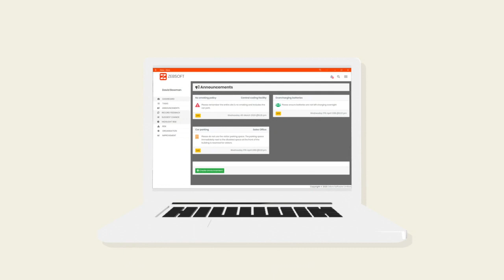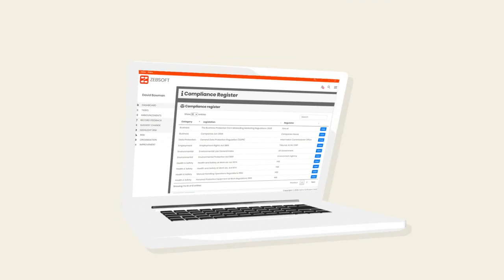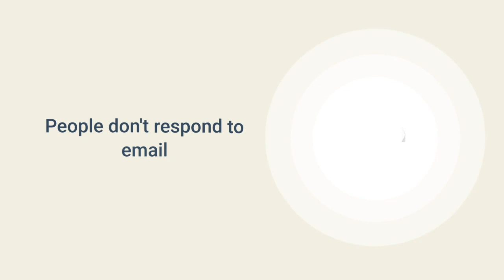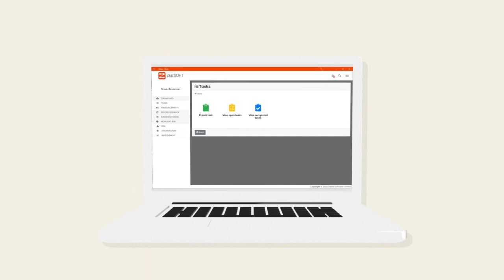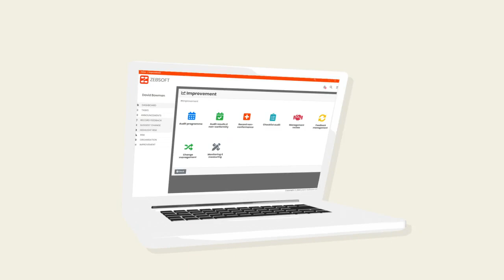ZEBSOFT the compliance Enforcer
By using ZEBSOFT you can gain a level of control within your organisation to help enforce and improve compliance.

ZEBSOFT contains a plethora of tools to help organisations improve internal communications, efficiency and business flow.  The tools can be used in a way to ensure compliance is controlled within an organisation.

ZEBSOFT the compliance management enforcer.